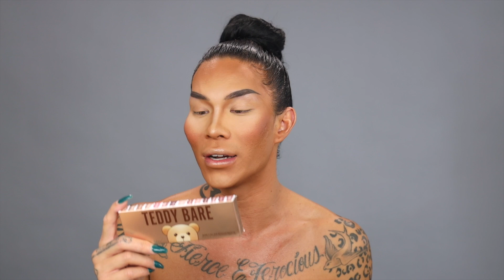TOO FACED TEDDY BARE PALETTE & NEW POWER PLUMPING LIQUID LIPSTICK FIRST IMPRESSION | Kimora Blac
TOO FACED TEDDY BARE PALETTE & NEW POWER PLUMPING LIQUID LIPSTICK FIRST IMPRESSION & REVIEW - IS IT A HIT OR A MISS?!?!

My Best Beauty Video’s!

HEY LOVES!  In today's video we are going to be doing a first impression and honest review of the new Too Faced Teddy Bare palette and the new Too Faced Power Plumping Liquid Lipstick. Now you all know how much I love the Too Faced Lip Injections so I'm super excited for this new lip product. The Teddy Bare Collection is super cute but make sure to keep watching to see my actual thoughts on the product and overall collection... is it a Hit or a Miss?! Let me know what you think.

Xo,
Kimora Blac

Be sure to check out Wait What on WOWPresents Plus & World Of Wonder Youtube